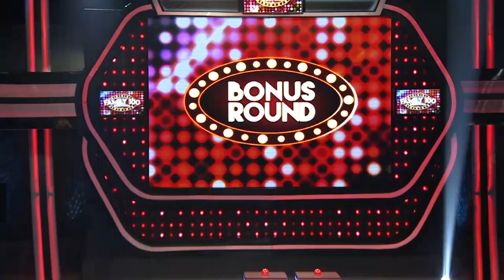Apakah Dishub bisa membawa pulang 200 juta? – PART 4 – Family 100 Indonesia